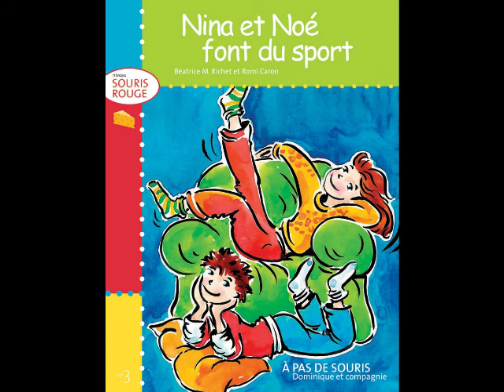Chanson du livre Nina et Noé font du sport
Chanson qui accompagne le livre « Nina et Noé font du sport » de la collection « À pas de souris », publié chez Dominique et compagnie.